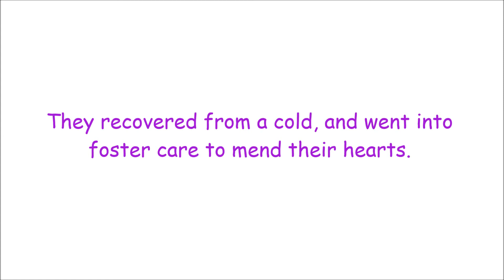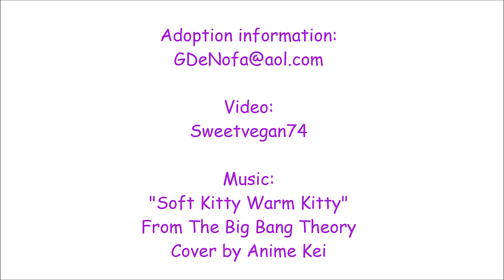(ADOPTED!) ACCT Foster: Soft Snowdrop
Snowdrop is a fluffy white and gray kitten that were found in a basement and brought to the shelter with her Mother (Sensa). Both went in foster care, now Snowdrop is ready for a furever home of her own! She is very sweet and playful and gets along well with other kitties and anybody who wants to kiss her tummy.

Snowdrop is vaccinated, tested negative for fiv/felv, and will be spayed and microchipped.